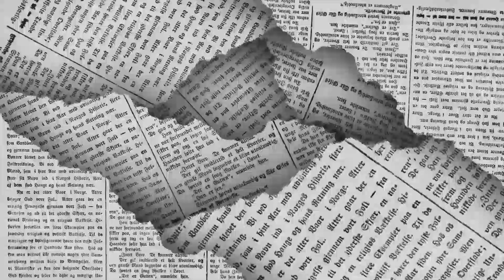LOS POLÍTICOS - Entrenamiento 🖋️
Para hoy se espera la presencia en Saltillo de los presidentes del INE, Lorenzo Córdova Vianello, y del Tribunal Electoral, Reyes Rodríguez Mondragón, para firmar con los Poderes del Estado, y con las dirigencias de los partidos políticos el Acuerdo por la Integridad Electoral… de esto y mucho más en la columna LOS POLÍTICOS de EL DIARIO de Coahuila